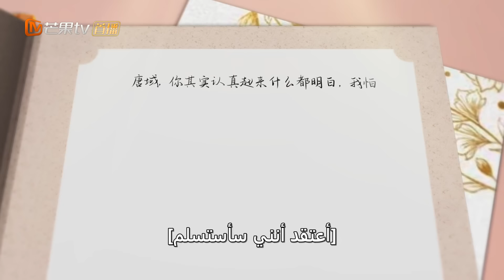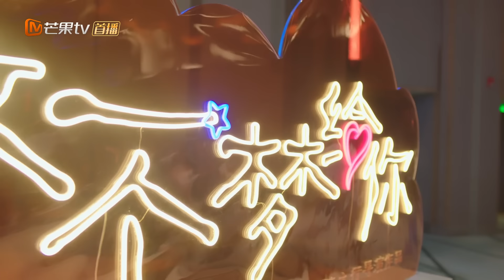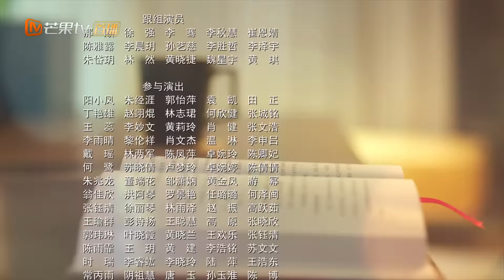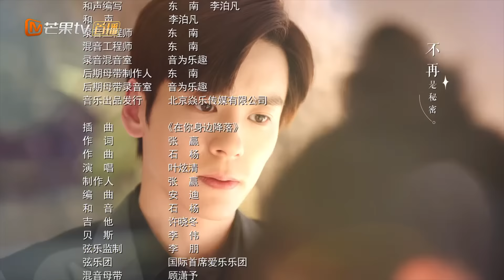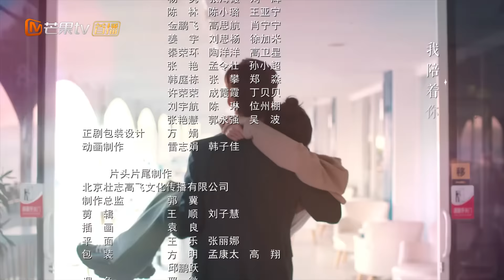【ترجمة عربية】الفراق مثل الإعصار | I May Love You EP16 | MangoTV Arabic